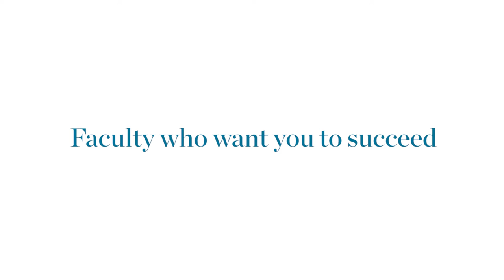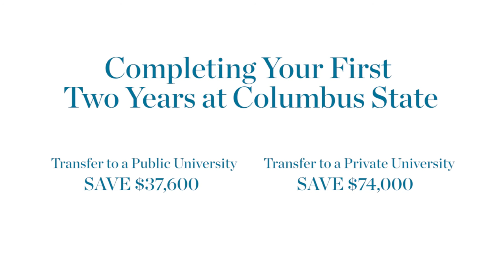Why Choose Columbus State